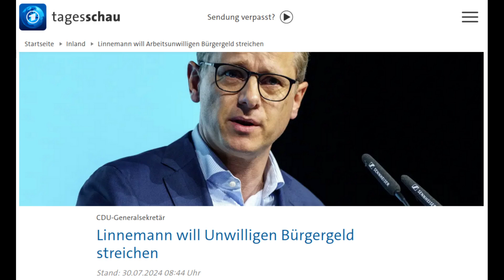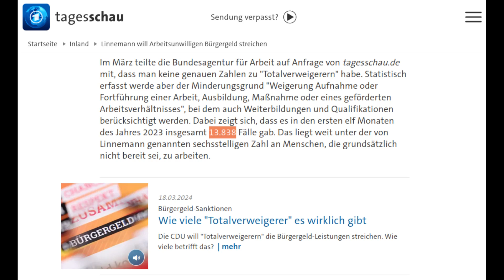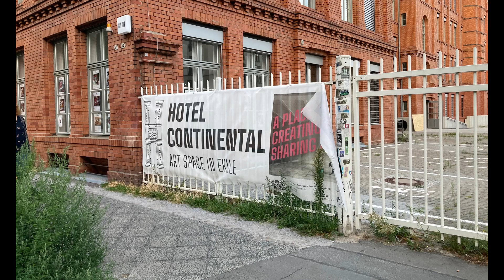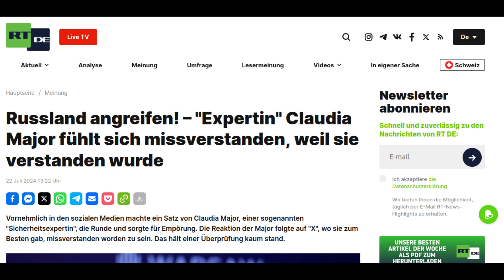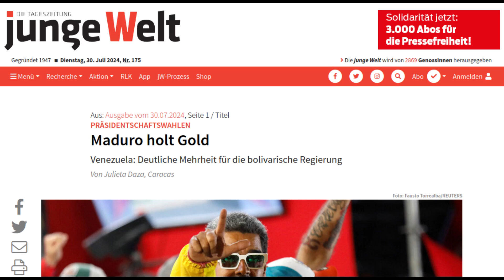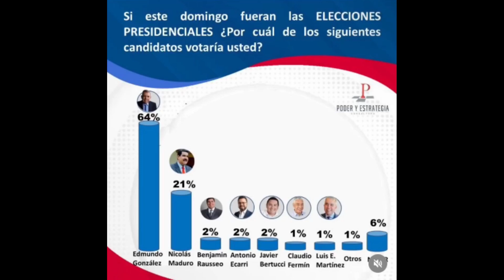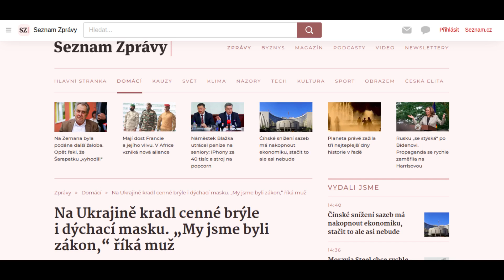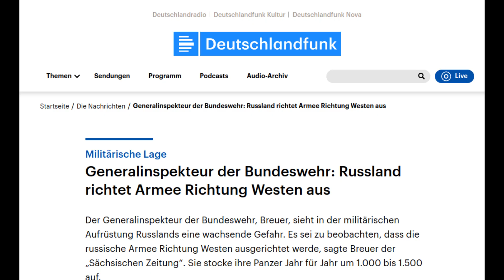Aktuelle Kamera, Wochenrückblick, 03.08.24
Inhalt:

00:00 Intro
00:26 Union asozial
04:43 Keine Bühne für Nazis
08:42 Barbarossa 2.0

12:43 Internationales
12:56 Maduro siegt
20:55 Neues aus Butscha
24:32 Russland schützt sich nach Westen

25:45 Verabschiedung

Gerhard Siebholz: Titelmusik der Aktuellen Kamera